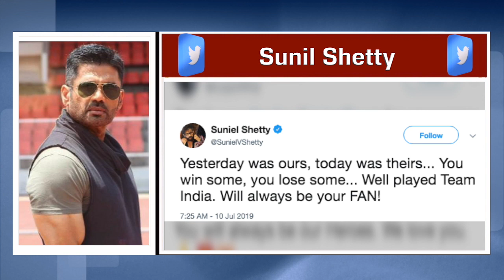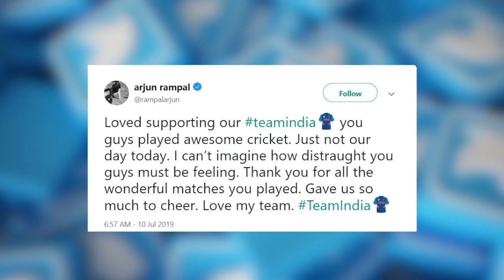INDIA की हार पर Bollywood भी रो पड़ा, देखिए किसने क्या कहा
विश्व कप में भारत की हार पर फैन्स के साथ साथ बॉलिवुड भी गहरे सदमें में है। देखिए भारत की हार पर किसने क्या कहा।